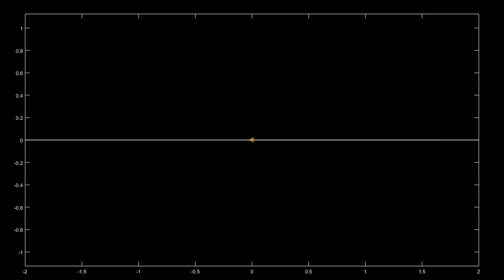Mandala art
Created using L systems